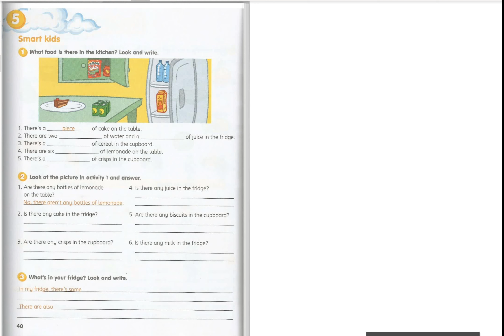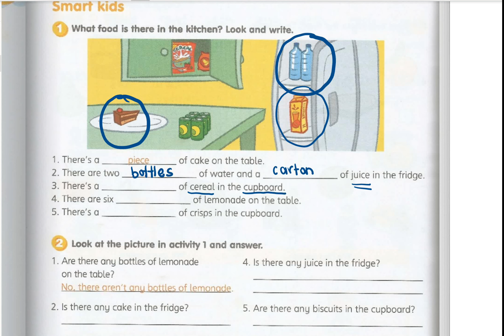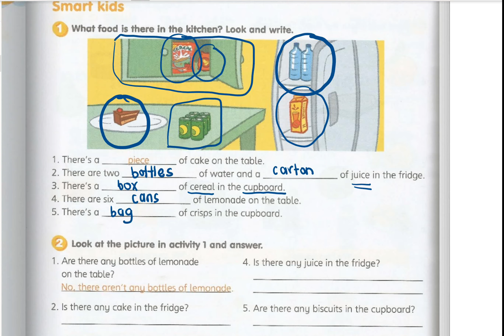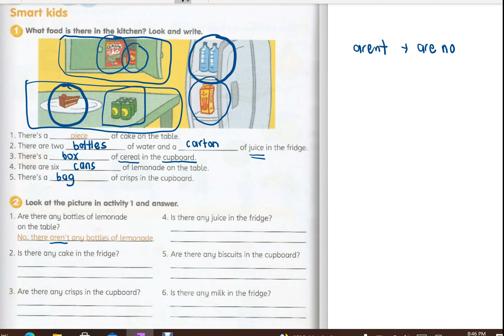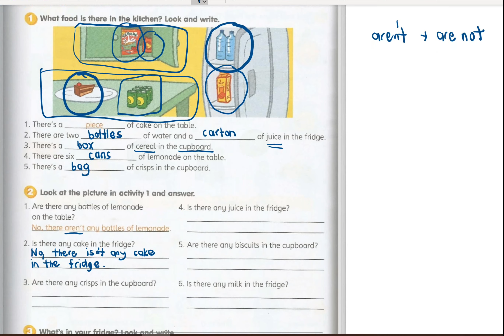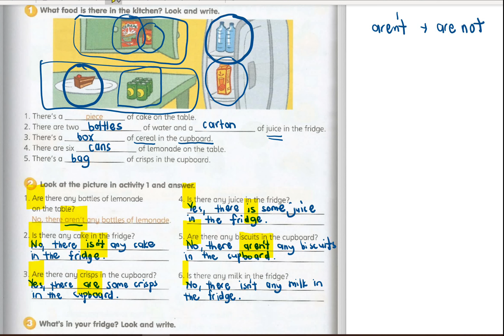WORKBOOK GET SMART PLUS 4 (PAGE 40)